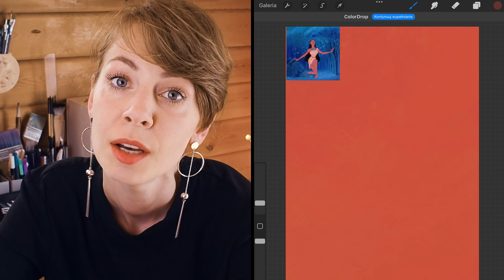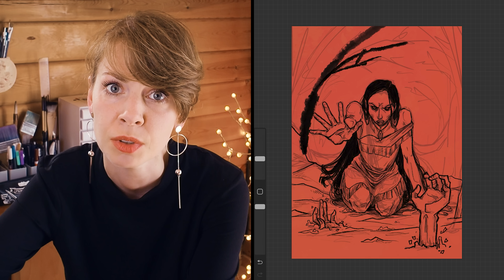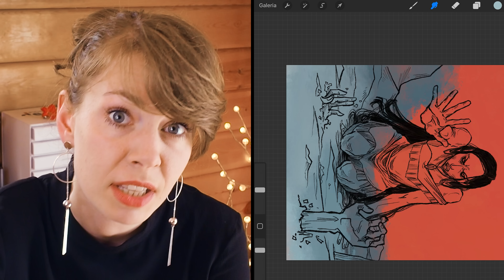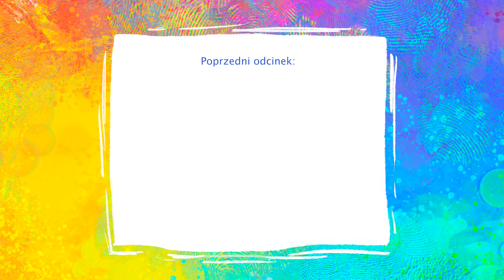KONIEC Z DISNEYEM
Przedstawione w tym odcinku historie są fikcyjne, wymyślone przeze mnie. Są alternatywnymi wersjami połączonych ze sobą opowieści.
Zobaczcie jak według mnie mogłyby potoczyć się historie księżniczek Disneya...